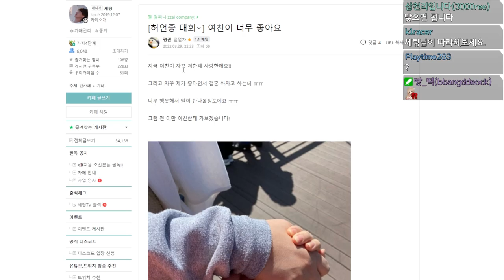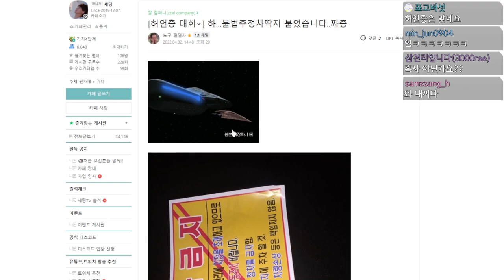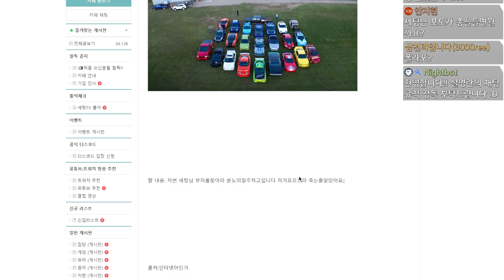1000억 부자도 한 수 접고 갈 최강의 허언증 대회 ㅋㅋㅋㅋㅋㅋㅋ